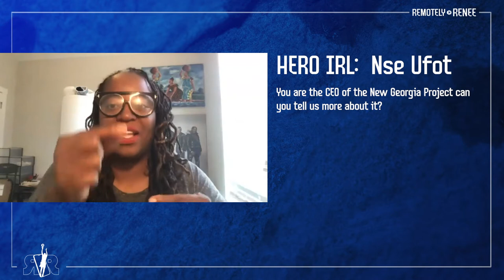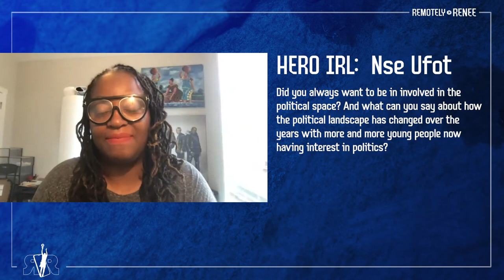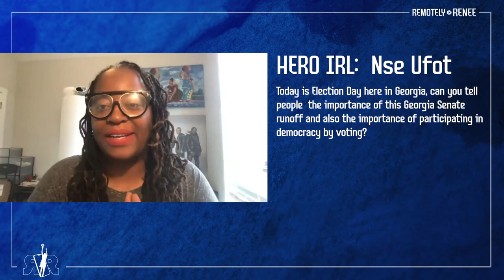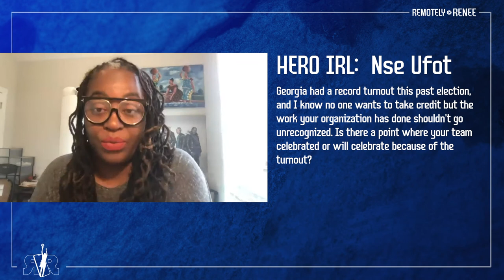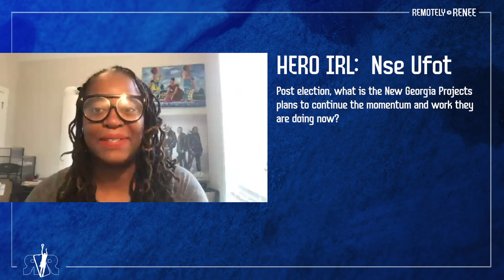Hero IRL - Nse Ufot - Ep 6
Nse Ufot is the CEO of the New Georgia Project. This week our Hero IRL was the amazing Nse Ufot CEO of the New Georgia Project. It’s time to celebrate Nse!

Audio only available below